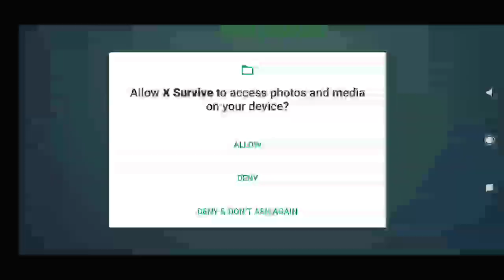Keren Updated Terbaru Support Semua Android - Game X Survive Android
Hallo Semua, Kali Ini Saya Akan Share Game Yang Seru Banget, Yaitu Game X Survive Untuk Android, Untuk Kalian Yang Suka Game Survival Open World Bisa Coba Game Ini Karena Seru Banget.

- Offline & Online